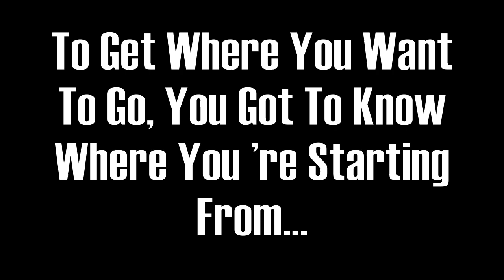TRANSFORMATION: AMISH SHAH DAY 1 FITLIFE.TV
How far are you willing to go to make a life changing transformation?

Amish Shah has the mentality to stick through the next 90 days, join him on his journey to see how far he is willing to go to get in the best shape of his life.